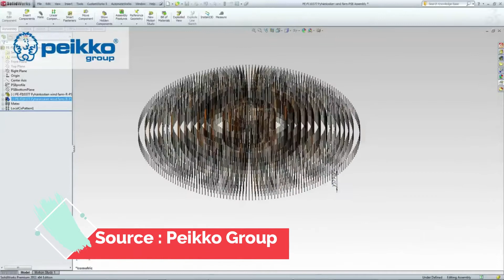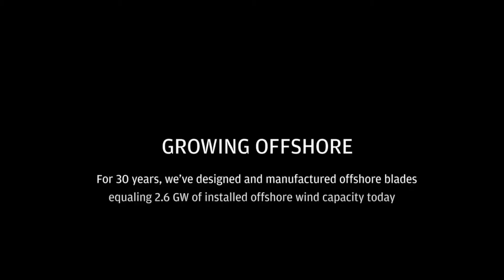Most Powerfull Wind Turbine Farm Installation From Scratch & Engineering On Another Level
Construction _Working
See below for a full list of acknowledgment:

If you own any of the content in our video and you don't want it appear in our
channel, please notify us via private message or email.The content will be

Tags(ignore):

1. wind turbine farm installation from scratch
2. wind turbine
3. wind turbine farm
4. wind turbine installation
5. from scratch
6. farming
7. matrix farm
8. engineering on another level
9. installation
10. installation from scratch
11. engineering
12. turbine
13. quantumtechhd
14. next level
15. another level
16. diy wind turbine
17. wind power
18. wind turbine generator
19. wind turbines
20. mechanical engineering
21. electrical engineering
22. wind turbine technician
23. wind turbine constuction
24. new holland
25. john deere
26. farm
27. wind farm
28. wind turbines
29. turbines
30. solar power
31. wind power
32. renewable energy
33. wind terminal
34. wind turbine
35. wind terror
36. wind turbine for home
37. wind turbine project
38. wind turbine failure
39. wind turbine generator
40. wind turbine for home india
41. wind turbine in india
42. wind turbine installation
43. wind turbine model
44. wind turbine fire
45. windmill project
46. windmill model
47. windmill drawing
48. windmill working
49. windmill making
50. windmill craft
51. windmill fan
52. windmill tamil
53. windmill video
54. windmill for home
55. windmill diagram
56. windmill cube
57. Wind Turbine (Industry)
58. Enercon E-126
59. Enercon (Business Operation)
60. Turbine (Engine Category)
61. Germany (Country)
62. Wind Power (Industry)
63. biggest
64. largest
65. greatest
66. most powerful
67. Emden (German City)
68. Engineering (Industry)
69. Electricity (Industry)
70. Vestas (Business Operation)
71. Wind Farm (Industry)
72. Wind
73. wind turbine
74. generator
75. wind power
76. powerful wind turbine